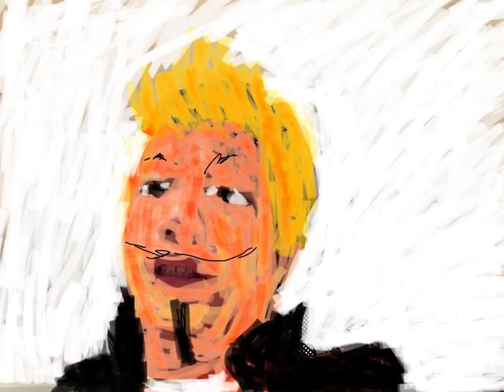GlobalOdeToJoy Arabesque no 1 Andrew Vealtch